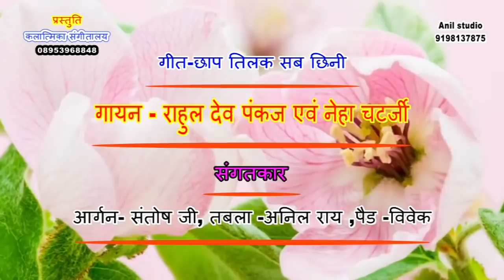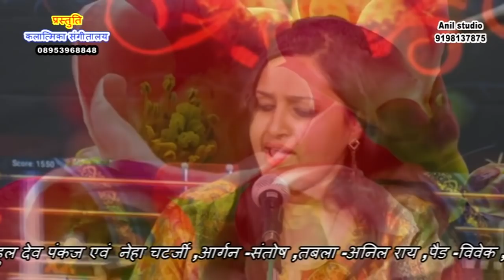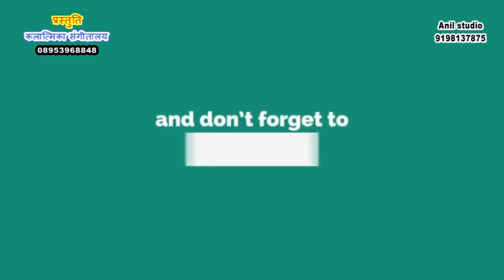छाप तिलक सब छीनी गायन राहुल देव पंकज एवं नेहा चटर्जी Neha Chatterjee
A very beautiful sufi song Chhap Tilak Sab Chhini Re
Sung by me Neha Chatterjee & Rahuldev Pankaj sir

Singer - Neha Chatterjee & Rahuldev Pankaj
Tabla - Anil Rai
Organ - Santosh
Pad - Vivek
Harmonium - Rahul Tiwari
Editing - Anil Rai Studio

And if anyone want to learn music (vocal, guitar, tabla, harmonium etc) so can contact us ( kalatmika sangeetalaya - Rahuldev Pankaj Or Alankar music institute -Neha Chatterjee) you just put a comment that you want to learn and leave your contact number or email id so that can we contact you..